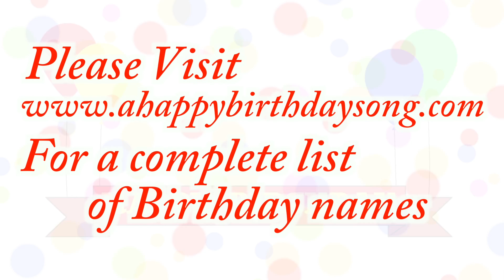Happy Birthday Aeesha Song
Happy Birthday Aeesha Song. We made this video for Aeesha on their special birthday day and we wish them the best birthday ever!